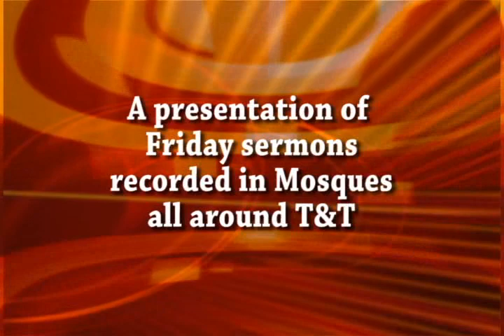Maulana Sheraz Ali: Pet Dogs In Islam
Bayan by Maulana Sheraz Ali, a graduate of Darul Uloom Trinidad and Tobago Ltd, now a teacher, on the topic: Pet dogs in Islam